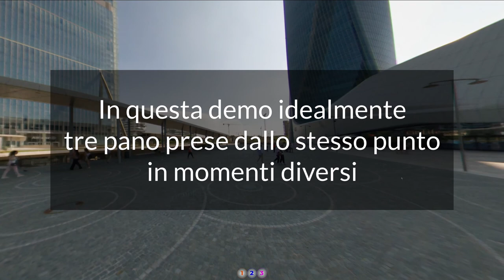Time Machine in un Virtual Tour - modo sostituzione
Con questa tecnica è possibile affiancare due o più immagini pano 360 fatte dallo stesso punto in momenti diversi, passando dall'una all'altra mantenendo la stessa vista (direzione ed ampiezza). In questo modo è possibile vedere come lo stesso soggetto cambia nelle diverse versioni.